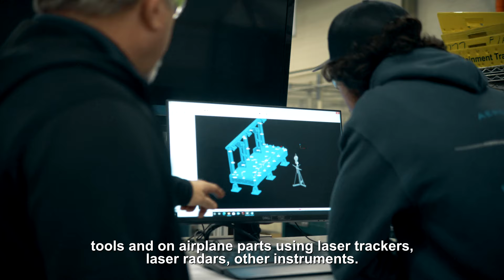What does a tool maker at Boeing do?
Learn how Kai, a Core Plus Aerospace graduate turned what he learned in high school into a career at Boeing as a tool maker.

Watch the career pathways of more Core Plus Aerospace graduates